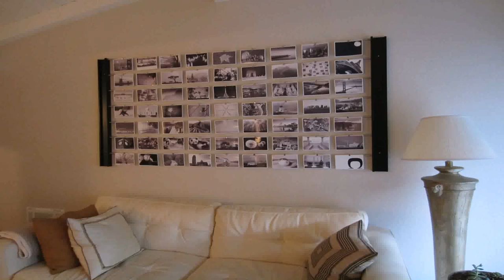Interior Design Rooms Tumblr